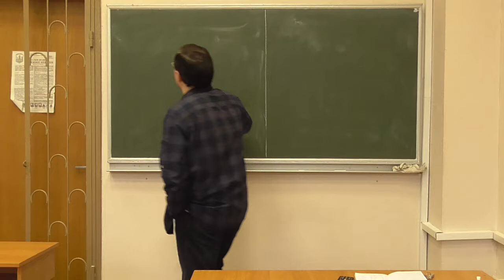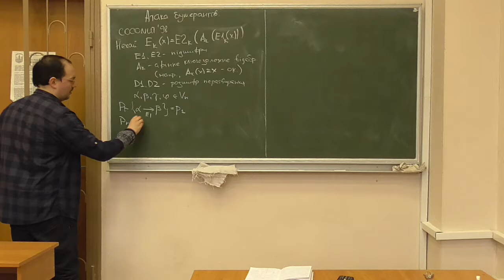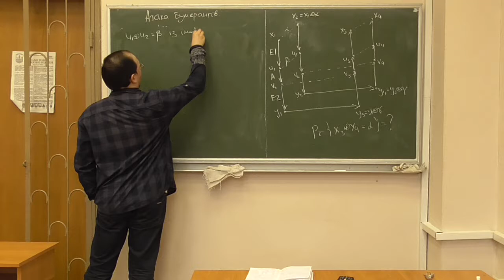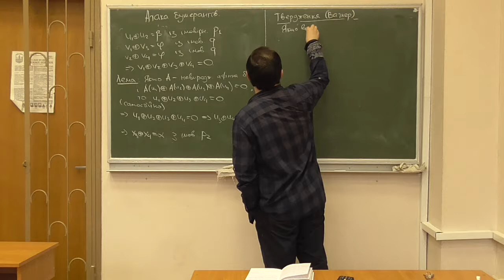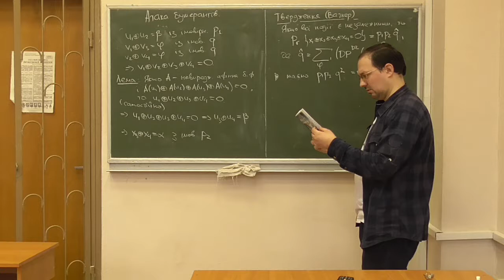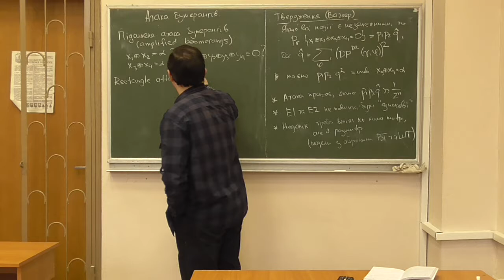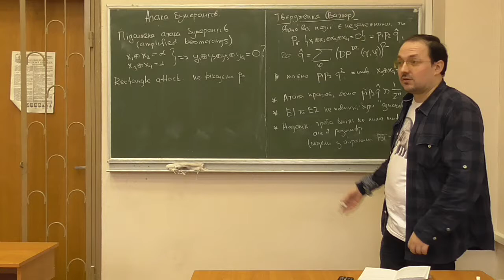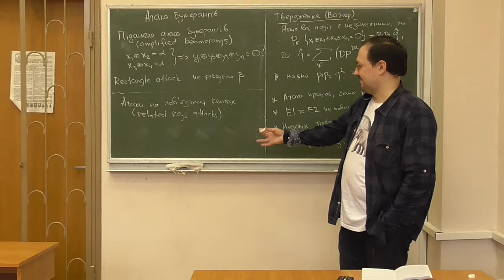Д5, лекція 06-2: модифікації диференціального криптоаналізу (2)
Розглянуто такі питання:
-- атака бумерангу (boomerang attack): загальна схема побудови, оцінка імовірності використовуваних статистик, варіанти: amplified boomerangs, rectangle attacks;
-- зауваження Шона Мерфі (S. Murphy) щодо некоректності оцінювання складності атак бумерангів;
-- атаки на пов'язаних ключах (related keys) -- дуже схематично.

Розширений варіант лекції, записаний навесні 2018 року.